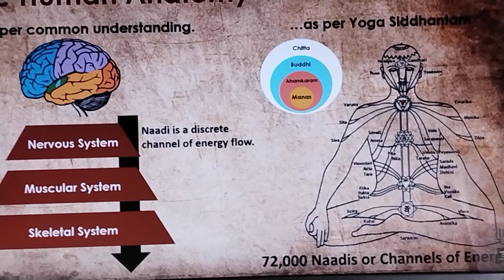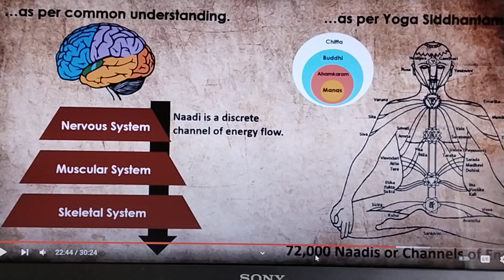Naadis/Chakra of Energy